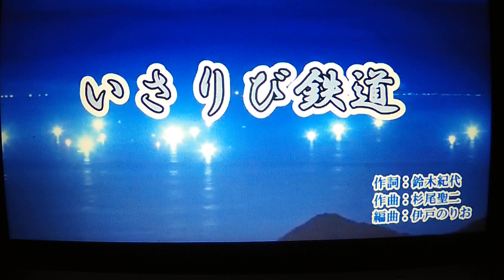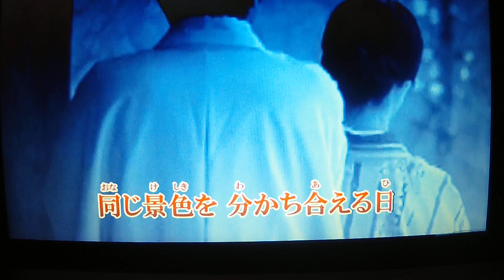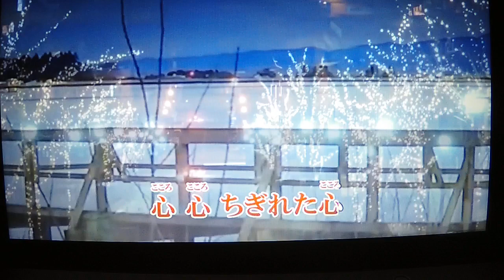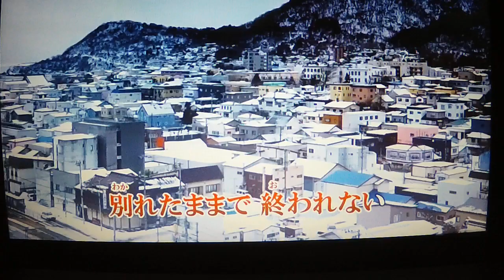【新曲】いさり火鉄道 ★浅野あつこ 12/5日発売 Cover🎤ai haraishi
★おはようございます～(＾◇＾)・・・本日の新曲です・・・早朝練習でした・・・duranta100さんより動画をお借りしました・・有難うございました